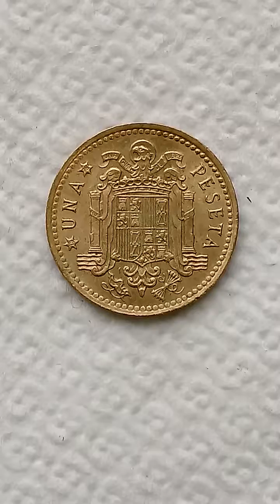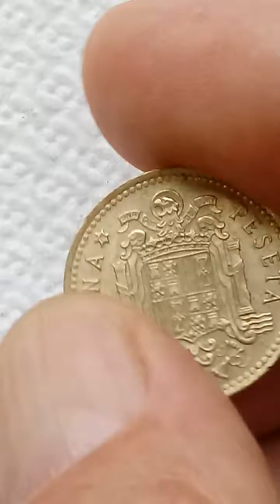724. Super Nordic Gold coin Una Peseta 1975 - JUAN CARLOS I REY DE ESPANA